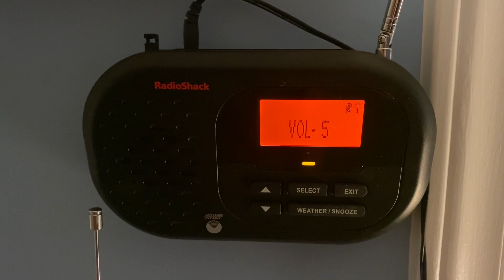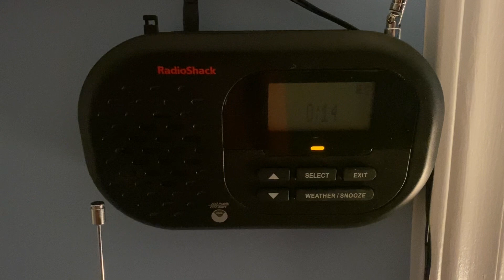EAS 878 - KJY86 Required Weekly Test - 12/7/22